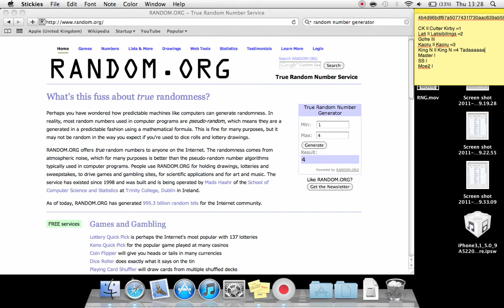PE2K BOTW RNG footage (God that's a lot of abbreviations)